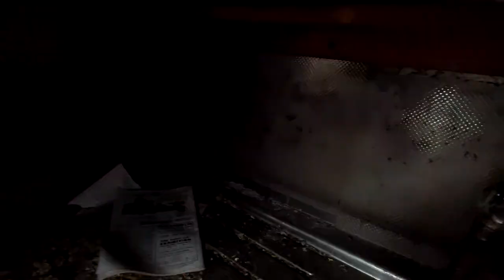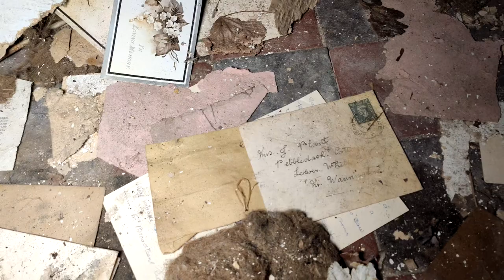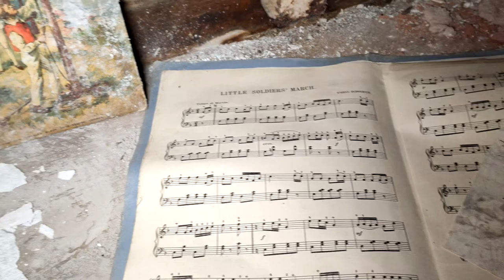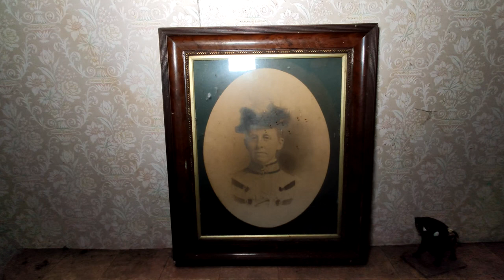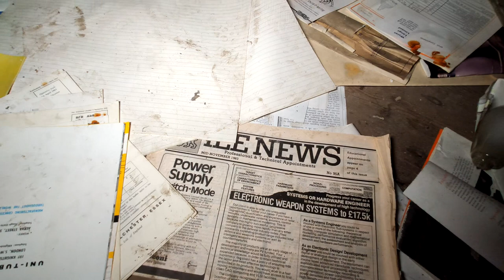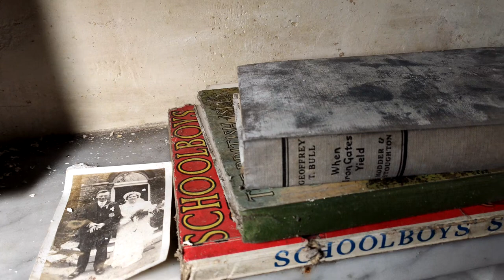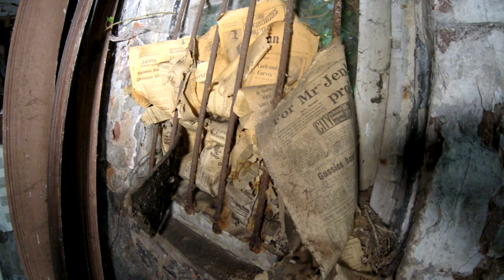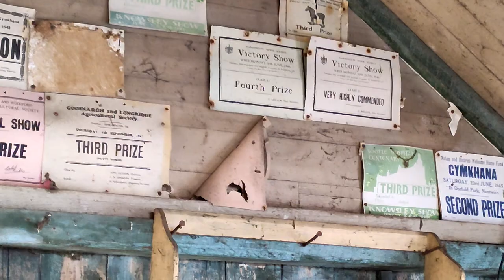Abandoned Farm House Property and Out Houses, Warrington area.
In 1901 Joseph Harrison, a retired bank manager, was living at this house with his wife. By 1911 George and Elizabeth Dean, and their son William. George was born in Higher Walton and gave his occupation as a director in a firm of provision merchants. 1939: Samuel Salt Basnett who was a farmer from Preston Brook. In 1985 Harry Winstanley, formerly of Dorothy Farm Stretton, died at the property aged 77. He owned Roadside Farm which was managed by Eric Parr.  The property was been empty for several years now, with no known plans to redevelop the area.